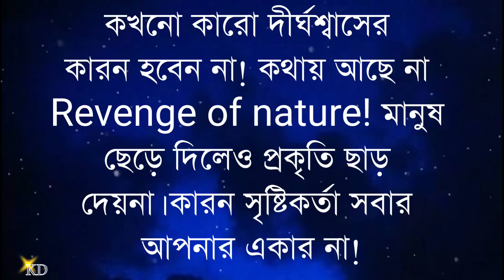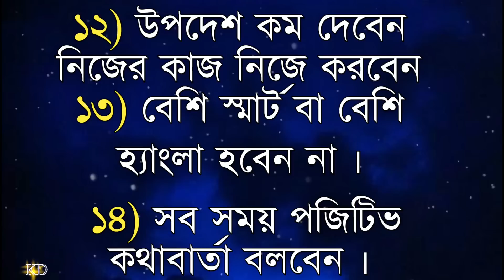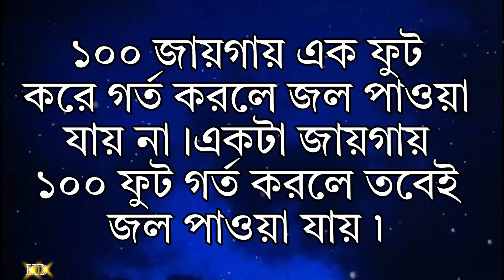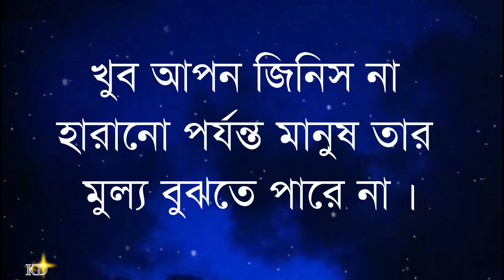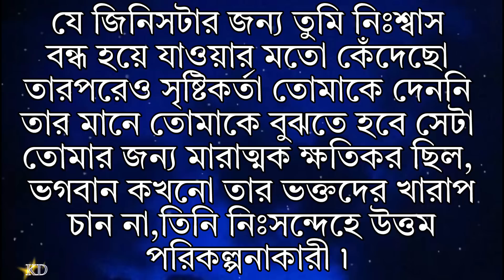মেয়েদের বড় শত্রু তার মা হয়! Heart Touching Emotional Quatos in Bangla | Inspirational Speech || Ukti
মেয়েদের বড় শত্রু তার মা হয়! Heart Touching Emotional Quatos in Bangla | Inspirational Speech || Ukti @kabitadutta1m

your requirement:-
New Bani
Bangla Bani